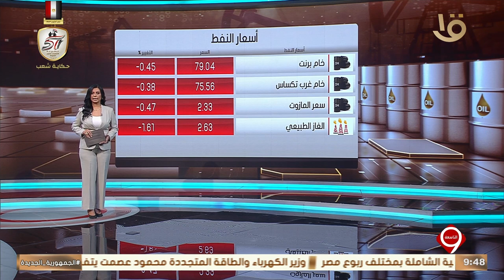التاسعة | أهم الأخبار الاقتصادية.. وزير الكهرباء يواصل جولاته الميدانية ويتفقد شركة جنوب القاهرة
نشرة التاسعة | أهم الأخبار الاقتصادية.. وزير الكهرباء يواصل جولاته الميدانية ويتفقد شركة جنوب القاهرة